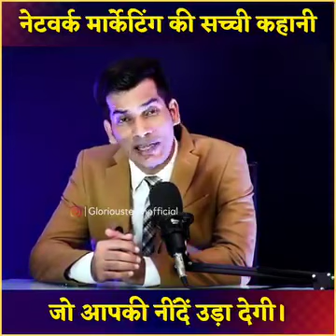March 29, 2024